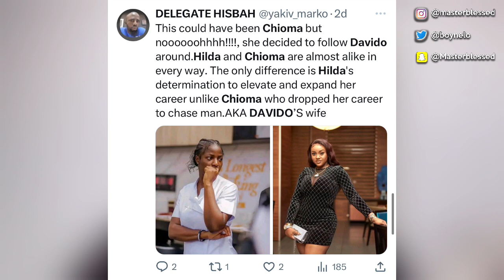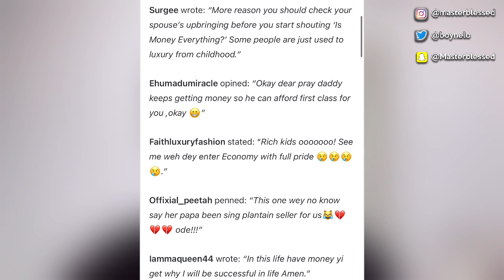Davido wife Chioma & Hilda Baci Fight By Fans | Ka3na Bury Husband | Timaya Daughter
Davido wife Chioma Vs Hilda Bacci Fight By Fans | Ka3na Bury Husband | Timaya Daughter